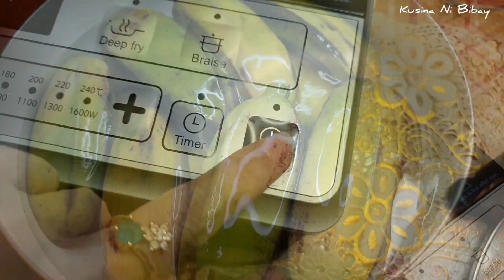Nilupak na Saging na Saba Ideas